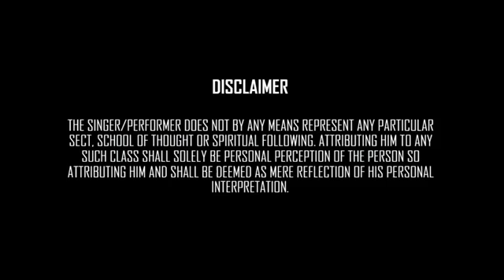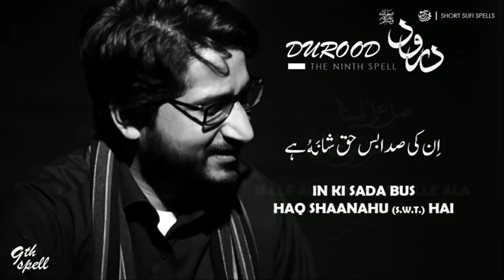Durood mohammad Samie..